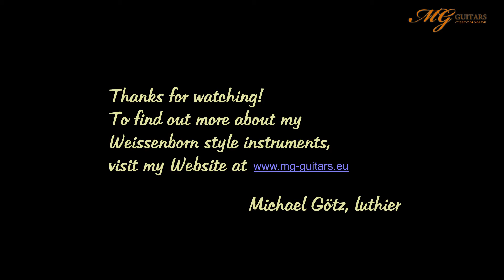Weissenborn Steel Guitar "Train Song" by Fernando Perez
Fernando Perez performs "Train Song" on a Weissenborn steel guitar built by Michael Götz.

Mixing & Mastering: Norbert Eichler at JARS Recording, Switzerland